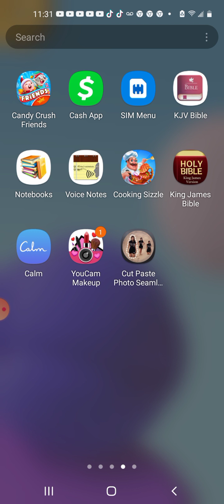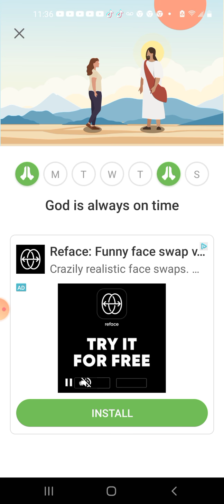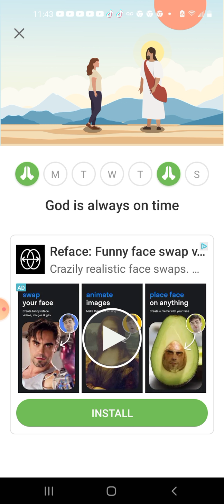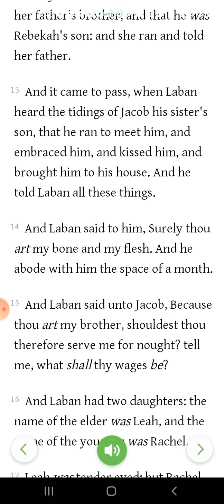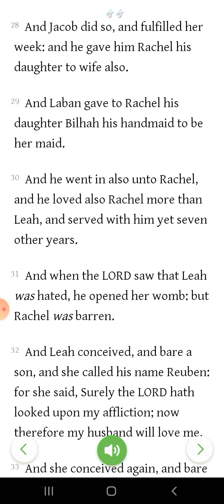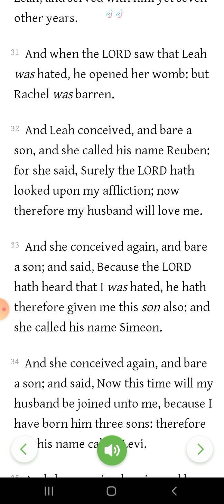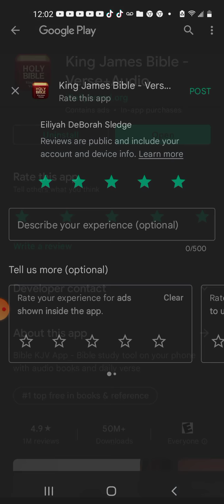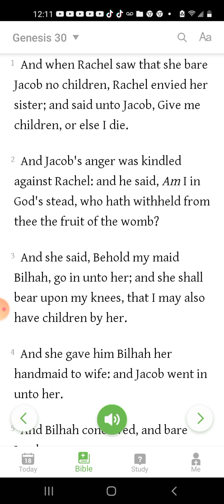Letting the Lord Speak as I read His Word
I love to Lord he has been  so good to me that one of the reasons  I serve Him. Let the words of my mouth and the  meditation  of my heart ❤ be acceptable in thy sight oh Lord  my strength and my redeemer. amen.
Nothing missing  nothing broken  in Jesus name Amen. 🙏

🧡LeadServant | Eiliyah DeBorah Sledge
The Beautiful one to grow in Peace and Love with God

Deborah Anointing,
Judges 4:5

5 And she dwelt under the palm tree of Deborah between Ramah and Bethel in mount Ephraim: and the children of Israel came up to her for judgment.

 She was a keeper of tabernacle lamps.

John 15:19

1 John 1:7
But if we walk in the light, as he is in the light, we have fellowship one with another, and the blood of Jesus Christ his Son cleanseth us from all sin.

WELCOME HOME:
Shaking A Generation Ministries
17325 Euclid Ave. Cleveland, Ohio 44112